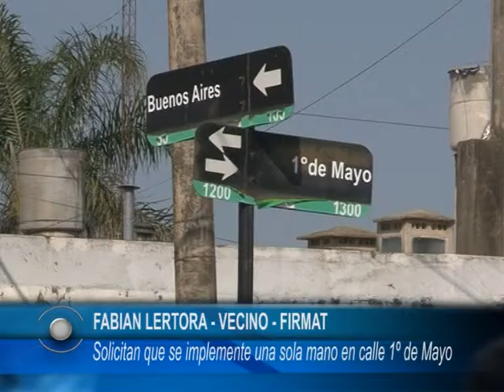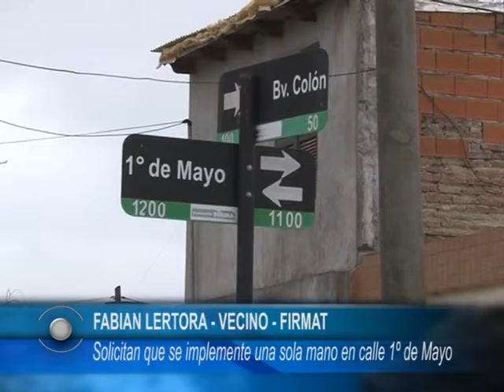FABIAN LERTORA UNO